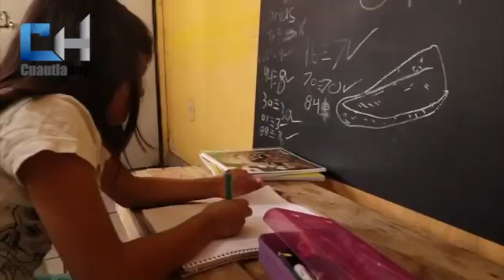Este lunes 24 de agosto dará inicio el Ciclo Escolar 2020-2021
Este lunes 24 de agosto dará inicio el Ciclo Escolar 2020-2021 para 395 mil alumnos de educación básica en el estado de Morelos a través del programa Aprende en Casa II.